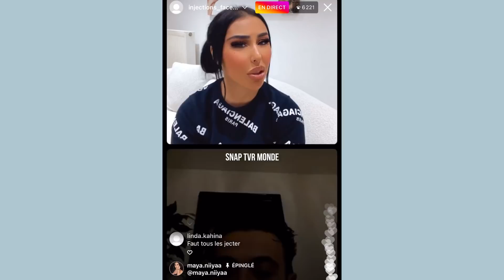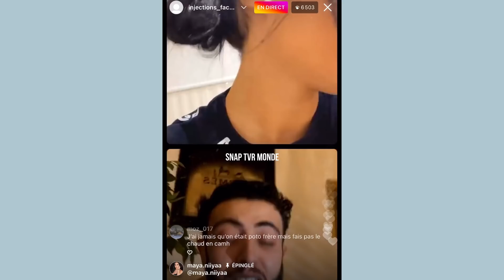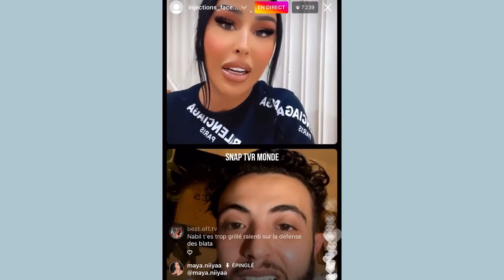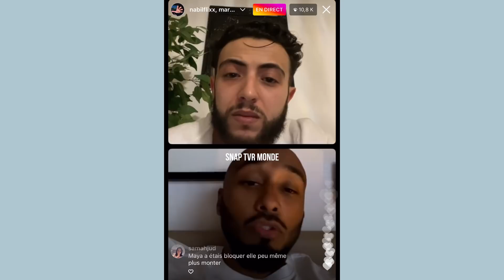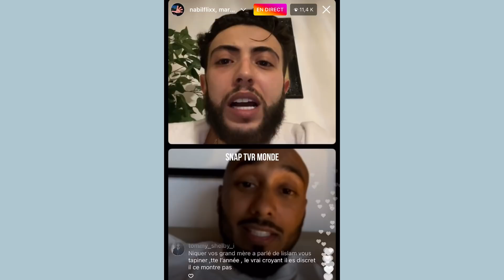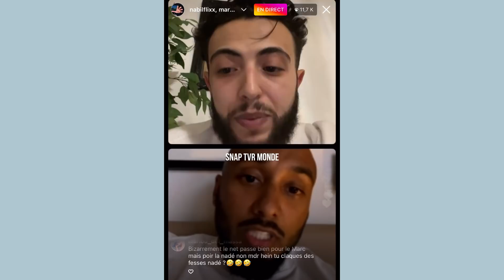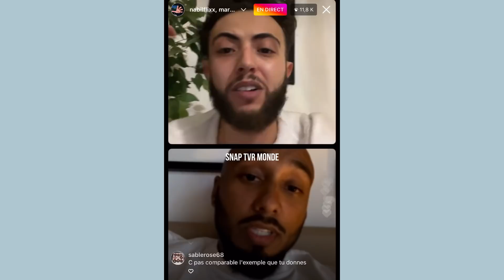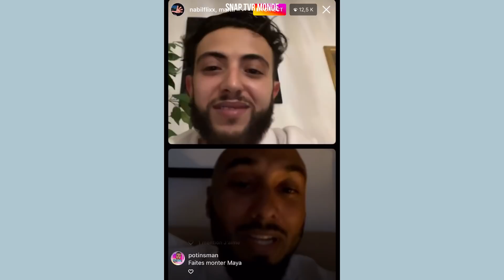LIVE NABIL ! MARC BLATA VS MAYA : GROS CLASH & RÉVÉLATIONS: TROMPERIE, HISTOIRE DU ZOO, TEAM GTA ! 😱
Marc Blata et Maya Niya se clashent fort sur le direct live de Nabil El Moudni : ils balancent fort et font de grosses révélations chocs..